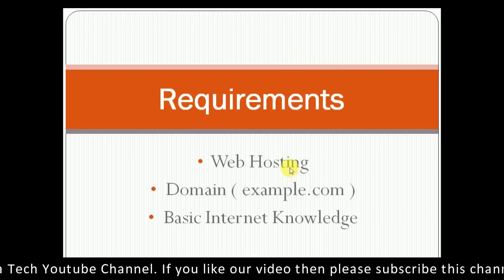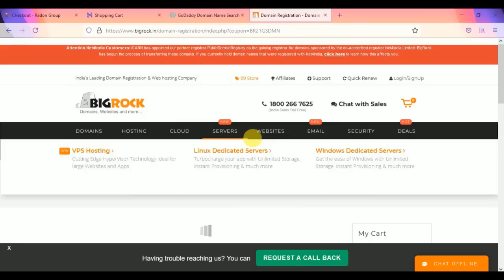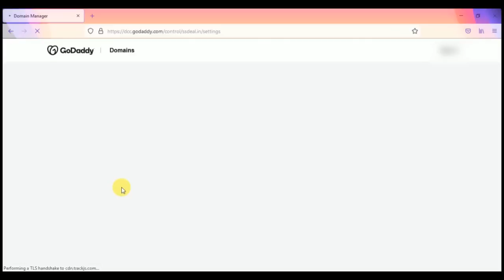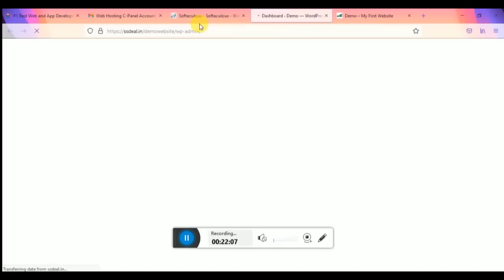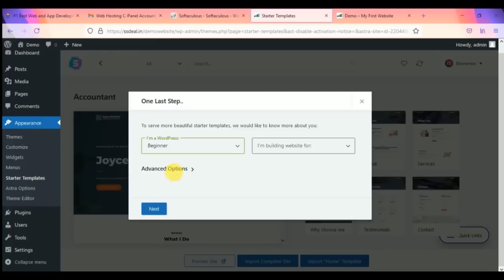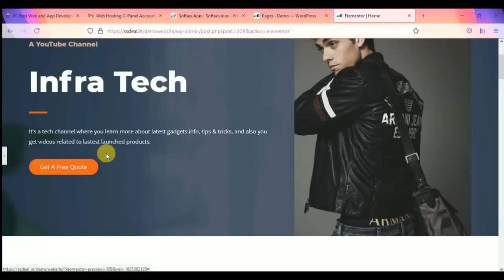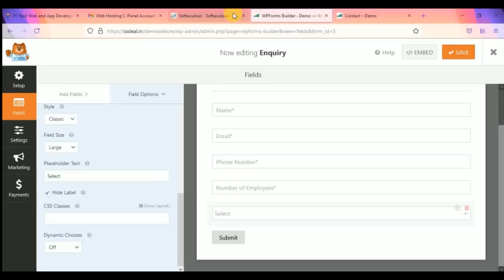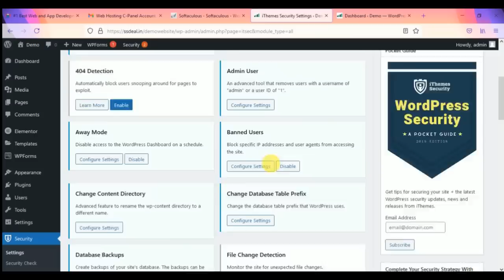Hindi !! Become a Web Designer or Wordpress Developer in 1 hour Only | Infra Tech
In this video I make a complete tutorial for web designer or wordpress developer in 1 hour only.